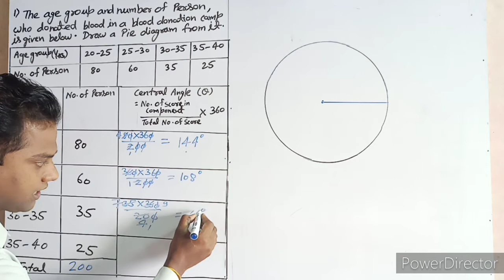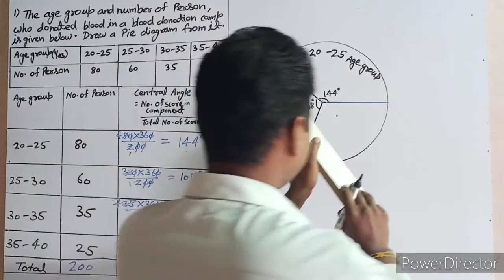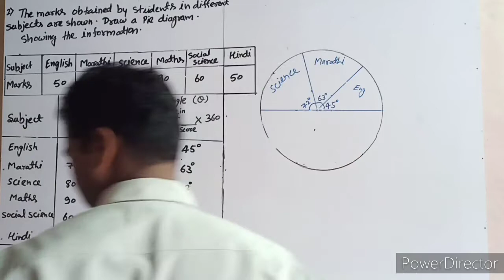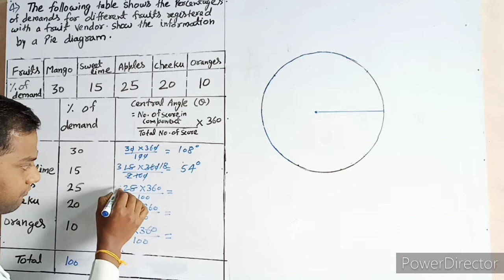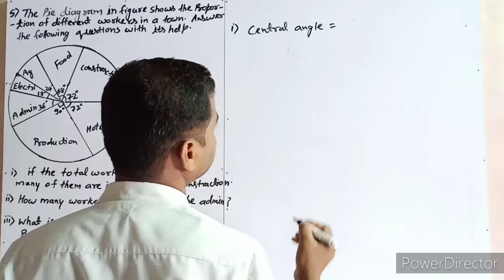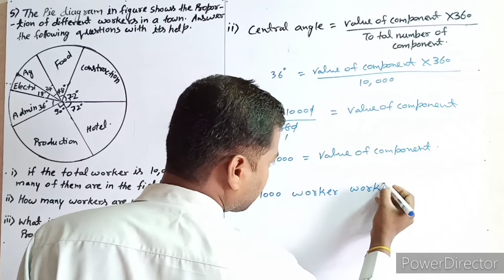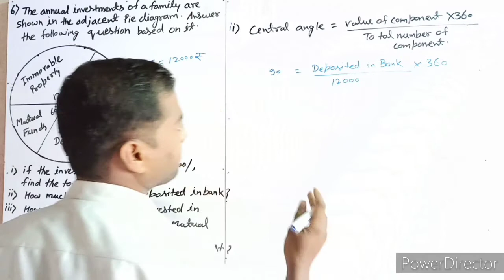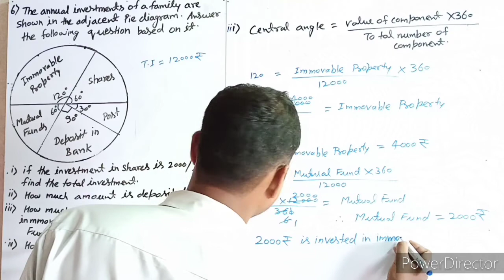Class-10th Practice set-6.6 Stastics